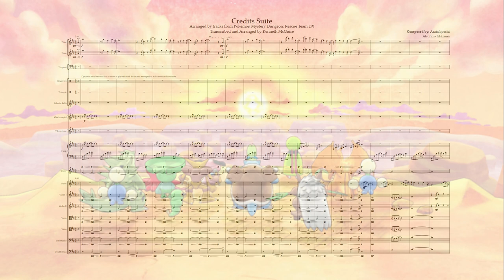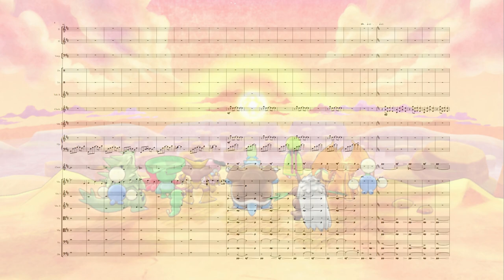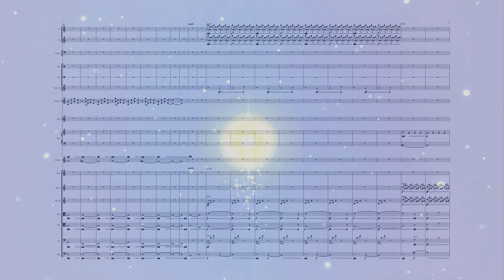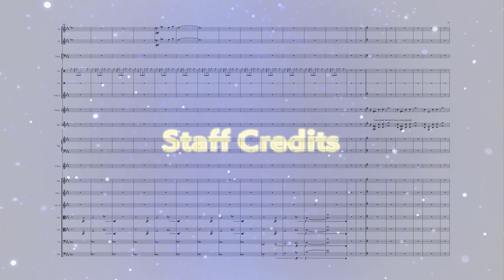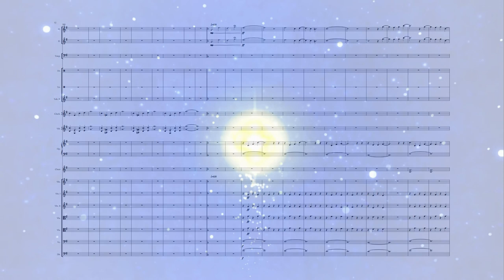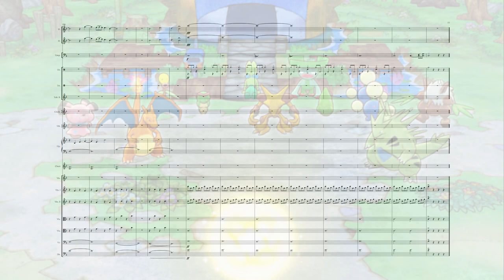Credits Suite - Pokemon Mystery Dungeon: Rescue Team DX - Transcription and Arrangement.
tags to help others find the transcription: goodbye music, credits music, return music, sheet music, pokemon mystery dungeon rescue team dx, transcription, arrangement.